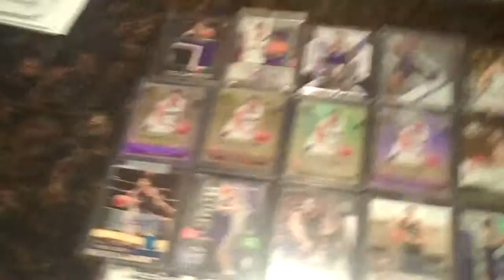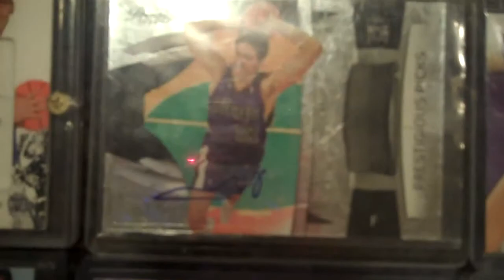Omri Casspi PC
Display of Casspi Cards.